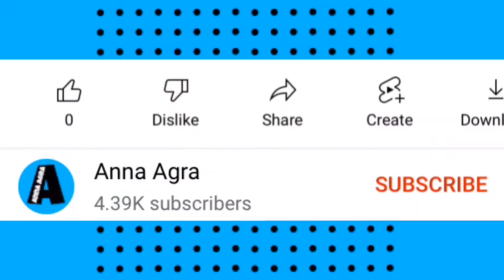TRX Total Body Suspension Workout for the Core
TRX Total Body Workout

1. Red Eyes
2.